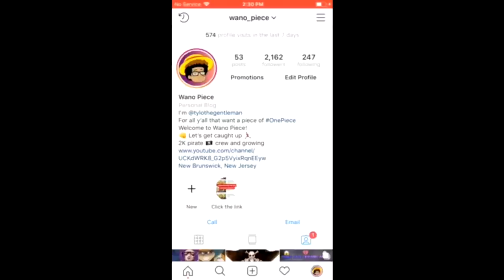COVID-19 Plague... or Conspiracy? One Piece in Real Life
Corona Virus vs Caesar Clown and the Punk Hazard Arc

Hey whats up y’all its your boy TyLo!

If you haven’t already seen my comedy skits on instagram, go check it out at TyLoTheGentleman.  But since you’re here for the One Piece laughs be sure to stick around.

In this video we are comparing the Coronavirus to Caesar Clown’s H2S or Hydrogen Sulfide.

Hydrogen Sulfide was made in a lab and a lot of people believe the coronavirus was as well.

Im sure whoever created was a top scientist just like Caesar Clown.

There’s a lot of money involved with H2S.  It was linked with black market sells. Some people believe the Coronavirus is being used to mess up the economy in China which was just thriving before the outbreak.  Tickets to hong kong went from $1300 to $193 round trip.

What we learned in the Punk Hazard arc and almost saw on Zou is that H2S could wipe out an entire civilization if left untreated.

Some people believe the coronavirus is being used to help with population control.

Caesar Clowns first attempt at destroying Punk Hazard failed because although it destroyed most life on the island some people still survived.  This made him go back to the drawing board and make it even stronger.

Some conspiracy theorists believe that the Coronavirus is a stronger version of diseases like SARS. (which they also feel was created in a lab)

The south china morning post said that the Corona virus is “clinically milder” than its predecessor SARS.

How can you be milder if both cause death?

Maybe it depends on how much pain and symptoms you feel before death.  Thats a hard way to grade it.

Honestly the coronavirus is kinda like the Amber Lead poisoning from Laws country because once they said it was a global public health emergency people started panicking.  It’s not nearly as bad as Law’s country but it definitely is causing people to think twice about traveling to China right now.

It is also causing people to look at all asian people a little sideways especially when they cough.

A chinese man died in Chinatown because he had a heart attack and people refused to give him CPR because of the virus.  This is exactly how people treated Fishman because of their race.

In other countries people are putting up signs saying no Chinese allowed the same way no outside countries wanted to deal with Law’s Country.

The coronavirus spreads human too human.  It can be spread even if you don’t have symptoms.  We have all had it before because it produces 30% of common colds.

We don’t no a lot about it yet but it is being tested everywhere.

Even Caesar Clown didn’t really know that H2S takes 48 hours before it is irreversible.

The people in Wuhan are being told not to leave the city but also not to leave their homes.

The island of punk hazard was considered uninhabitable because of the gas.

Also Law couldn’t leave his country either.

A major difference between H2S and the coronavirus is that the coronavirus spreads person to person where as Caesars gas is contracted thru the air and you only get it if you inhale the gas.

Scientists are working hard to come up with a vaccine for the virus.  We need someone like Chopper to come and save the day like he did in Punk Hazard and Zou.

The Indian Ministry for traditional medicines after recommending herbal remedies to get rid of the virus and had a lot of backlash over it.

This raises a red flag because the big pharmaceutical companies never want you to use what is already on this planet to heal yourself.  They always want you to spend money on their medicines so they can give you another disease and you’ll have to buy more medicine for that and then the cycle continues.

This is much like what happened in Law’s town in the sense that the rich made money while the poor died from being sick.

But enough about me, I know y’all come to wano piece because y’all want a piece of one piece

So please support the channel by subscribing below: (Do it just do it) We are almost at 1000 subscribers to get a youtube partnership, and if you haven’t already click that notification bell to see my latest uploads.

Always remember you’re the hero of your own story, so let’s become Pirate Kings together!

(Go be your own pirate King!)

Also let me know what your favorite part of these 10 chapters were!
The Grand Line is a rough place, you’re gonna need a strong crew!

Notable Mentions:
Caesar Clown, Trafalgar Law, H2S, Punk Hazard, Zou, coronavirus, china, Chopper, Wuhan, sars, bill gates, hydrogen sulfide, covid 19